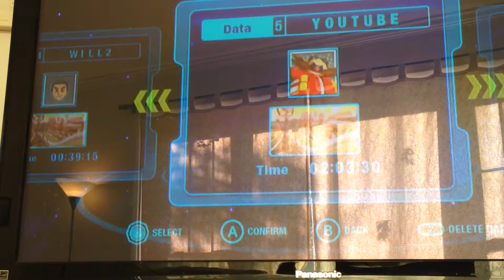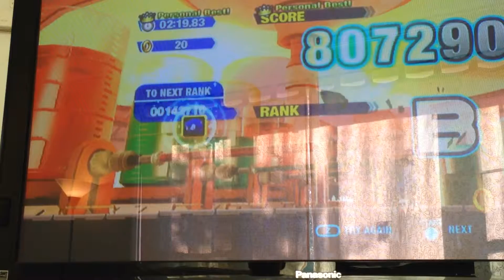Sonic colors episode 10: Annoying level